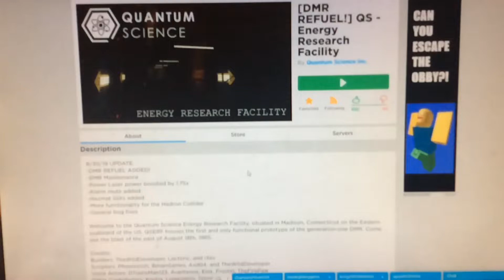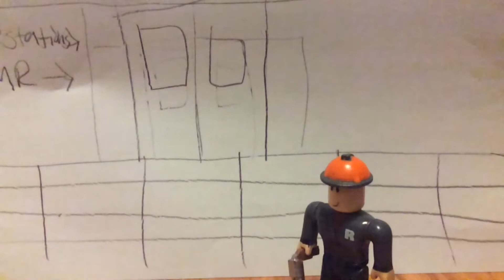ROBLOX IN REAL LIFE: Quantum Science Energy Research Facility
QSERF And Quantum Science Inc Owned By TheWildDeveloper.